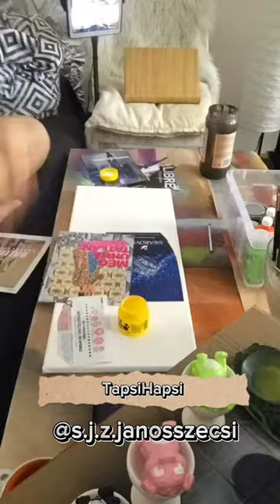TapsiHapsi decoration gallery paintart artdeco artwork gallerywall art colorsart paintart